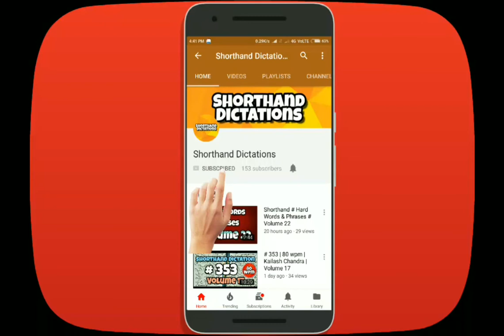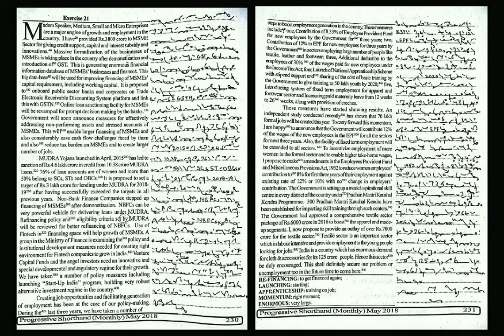# 21 | 95 wpm | Progressive Shorthand | May 2018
Shorthand Dictations # 21 | 95 wpm | Progressive Shorthand | May 2018

For English
Arihant Sp Bakshi for Objective English
MB publication previous papers
Mirror of Common Error
For General Knowledge
Lucent General Knowledge
Lucent सामान्य ज्ञान
For Reasoning
R.S Aggarwal ( in English )
Ajay Chauhan ( in Hindi )

Shorthand Books
Pitman Shorthand Instructor and key

👍Progressive Shorthand Magazine pdf
May 2018